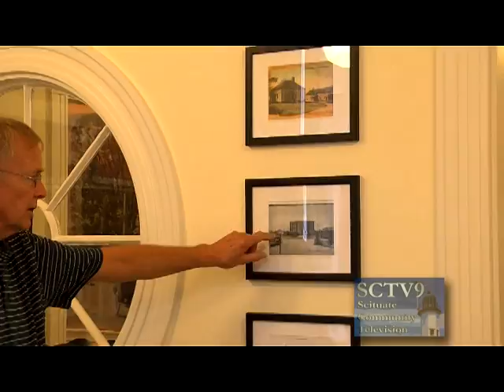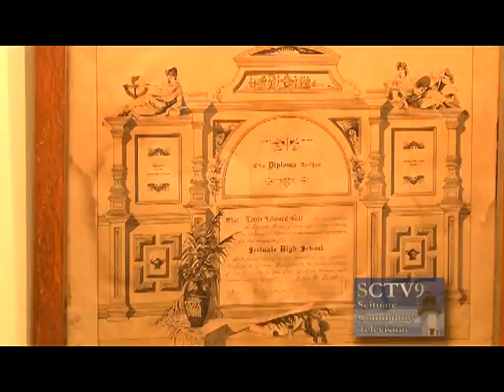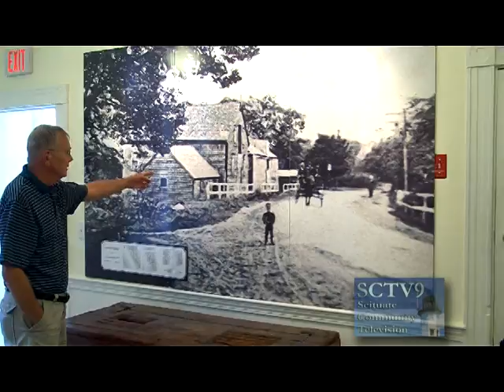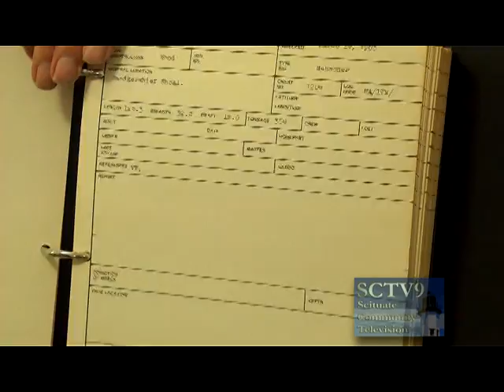SCTV Visits Scituate's Little Red School House